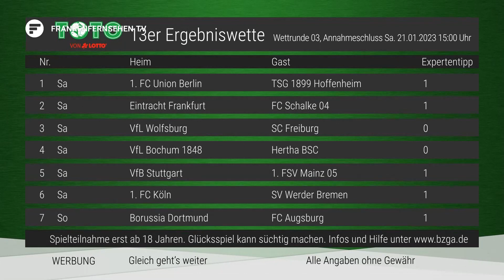TOTO Sportkabine mit Tim Zechel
Der 1. FC Nürnberg und die SpVgg Greuther Fürth sind zurück aus dem Trainingslager in Belek. Wir ziehen Bilanz und schauen auf die restliche Vorbereitung auf die Rückrunde in Liga Zwei. Außerdem: Deutschland wieder im Handball-Fieber: Tim Zechel vom HC Erlangen ist zu Gast im Studio. Wir sprechen mit dem Kreisläufer über die Weltmeisterschaft und blicken auf das abgelaufenen Erlanger Handball-Jahr.